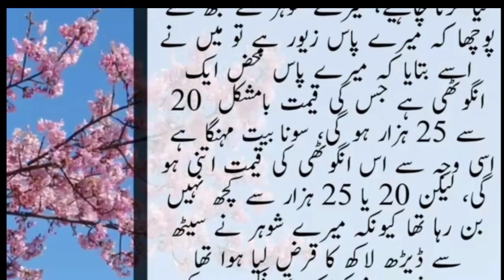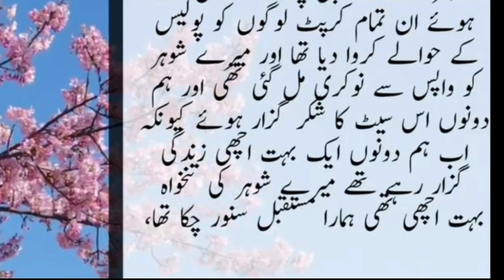Your shop should be beautiful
|| Islamic Story || Sabaq Amoz